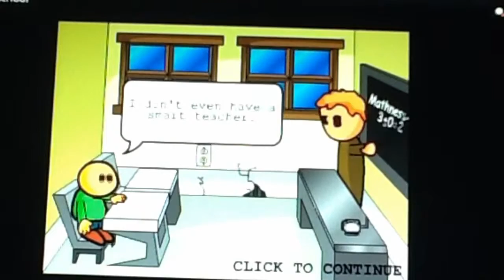How To Beat Riddle School 1